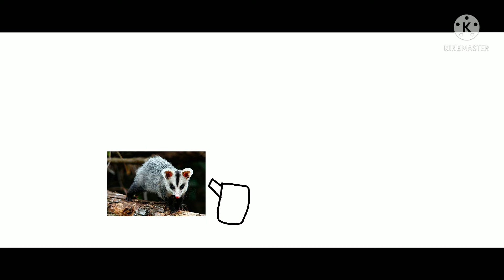Flaky deathbed [ feat Skunk ]